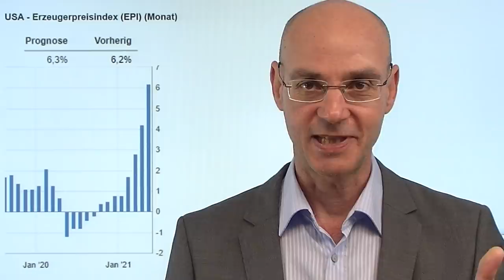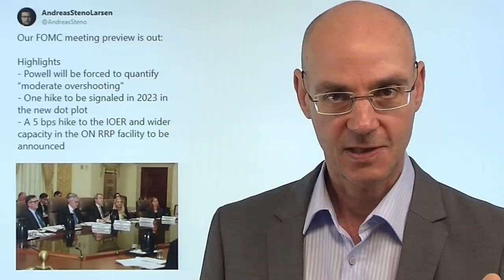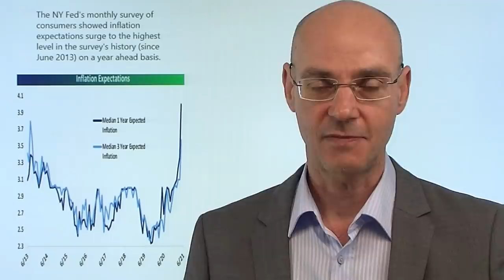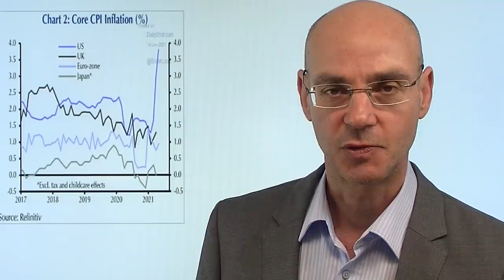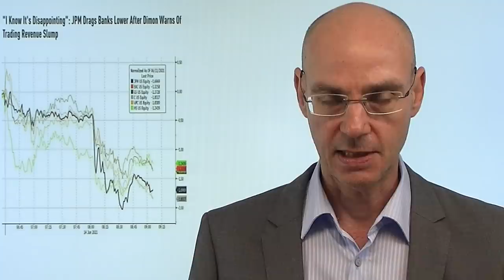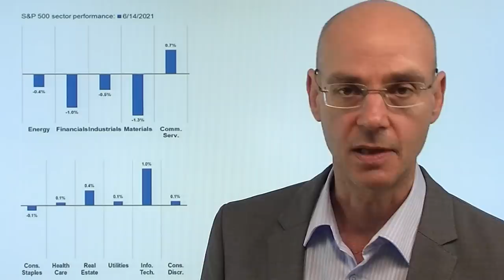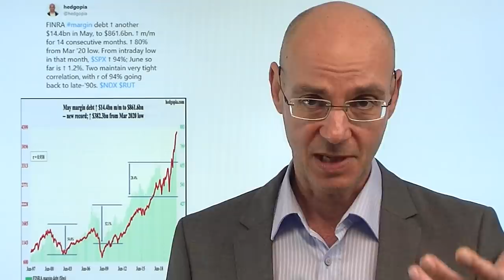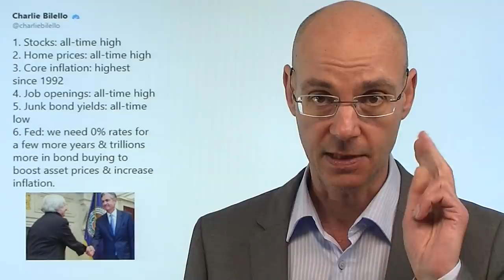Wall Street: Heute beginnt die Action! Videoausblick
Nach ermüdenden Handelstagen mit wenig Bewegung und extrem dünnen Umsätzen dürfte ab heute die action an der Wall Street beginnen! Denn heute stehen die Veröffentlichung der US-Erzeugerpreise und die US-Einzelhandelsumsätze (14.30 bei finanzmarktwelt.de) an, morgen wird die Fed sich äussern - manche an der Wall Street sprechen von der wichtigsten Sitzung in der Karriere von Jerome Powell: wird es einen ersten Hinweis auf eine wenigre expansive Geldpolitik geben oder nicht? Gestern S&P 500 und Nasdaq mit Allzeithochs auf Schlusskurs-Basis - aber es waren die deutlichen Anstiege  Markt-schwerer Aktien wie Apple, die verdecken, dass deutlich mehr Aktien fallen als steigen. Vor allem Finanz-Werte derzeit mit den fallenden US-Renditen unter Druck..